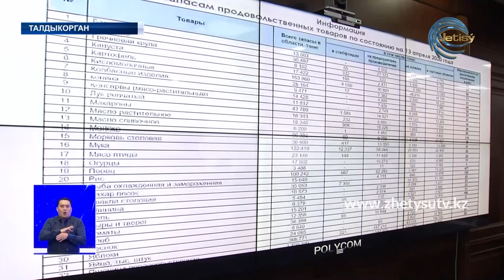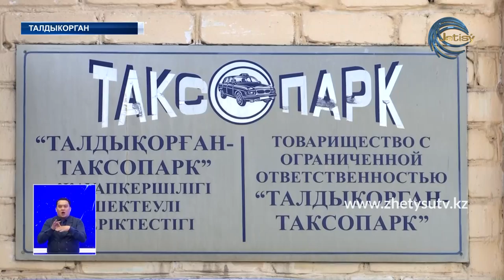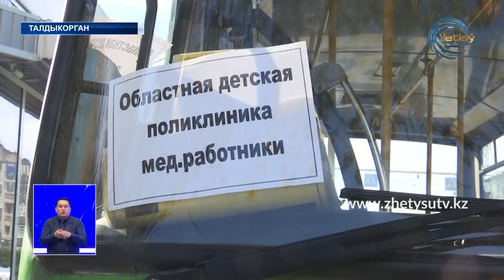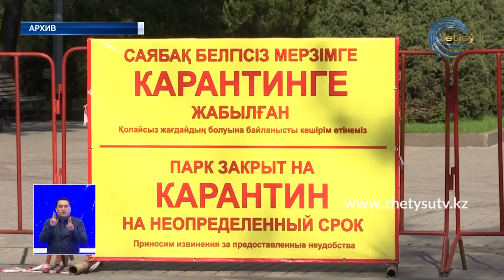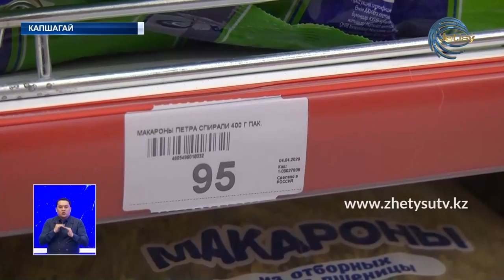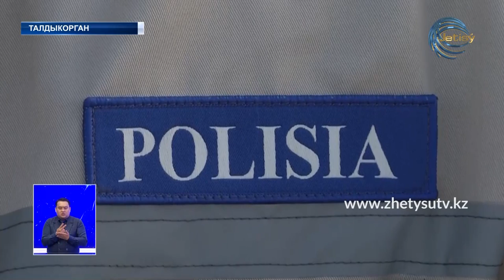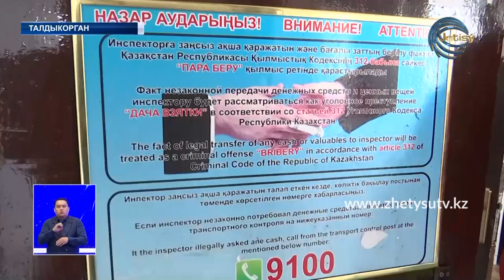НОВОСТИ (17.04.20) 21:30